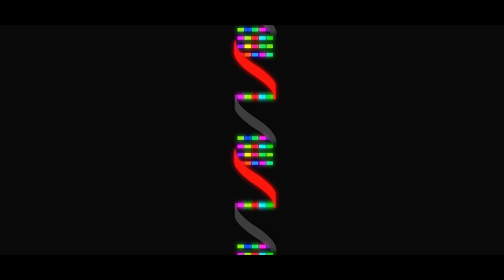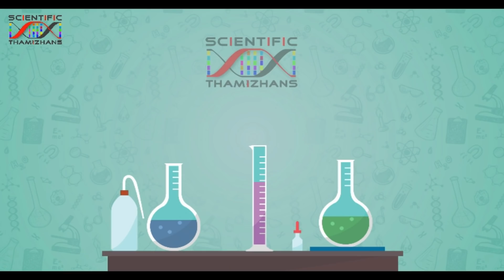Megalodon - Tamil - வாரம் ஒரு தொல்லுயிர் Episode 01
ஒரு கால இயந்திரத்தில் நாற்பது கோடி ஆண்டுகளுக்கு முன் பயணிக்கிறோம், கலத்தை  விட்டு இறங்கினால் கடல், சரி கடலுக்கடியில் செல்லலாம் பல வகையான கடல் வாழ் விலங்கினங்கள் ஒன்றை பிடித்து அதன் பெயர் என்னவென்று கேடடால் சொல்ல இயலாது, அனைத்தும் விசித்திரமாக இருக்கும் ஆனால் ஒன்றை தவிர, சுறாக்கள். அன்றிலிருந்து இன்று வரை பெரிதாக எந்த ஒரு மாற்றமும் இன்றி பரிணாம வளர்ச்சியை நிறுத்தி வைத்தாற் போல இருப்பது சுறாக்கள். அவற்றை பற்றி சில சுவாரசியமான தகவல்களுடன் இன்றைய வரம் ஒரு தொல்லுயிர் காணொளி.

இப்புதிய தொடரில் பல காலம் முன் வாழ்ந்து அழிந்து போன விலங்கினங்களை பற்றி காண்போம். அவற்றின் தொல்லுயிர் எச்சங்களை வைத்து அவை எவ்வாறு  வாழ்ந்தது எவ்வாறு ஏன் அழிந்தது பற்றிய தகவல்களையும் காண்போம்.